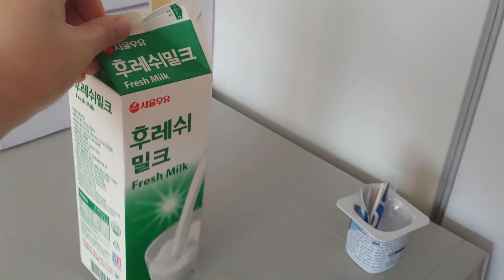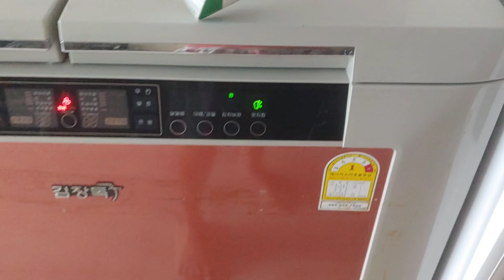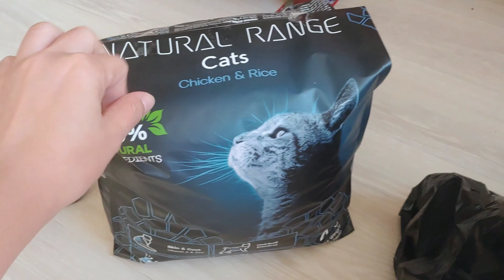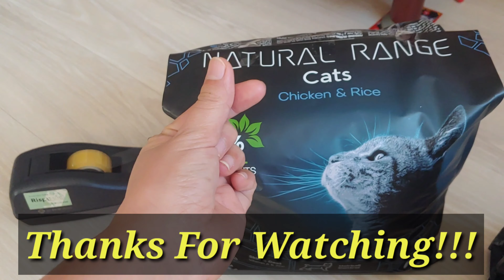GANITO DIN BA ASAWA MONG KOREANO? | DAPAT ALAM MO TO BAGO MAG "I DO" KAY OPPA | DAMI MAKAKARELATE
Just sharing to give Idea's to those korean wives out there having the same situation that they are not alone ^^. At para din sa mga baguhan na kakakasal pa lang para di sila ma shock ^^.
*Hindi po lahat ng Korean Husband is ganito , karamihan lang sa kanila*

thanks for supporting my channel chinguduel